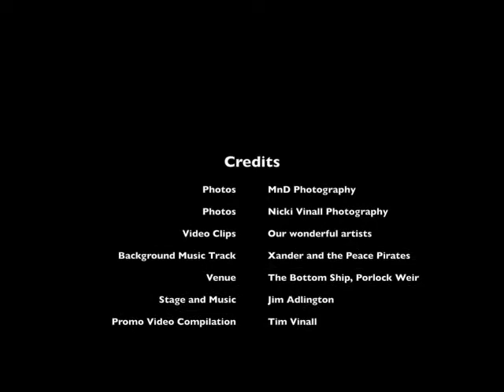Weirfest 2015 @ Porlock Weir Make it a date for your diary! YouTube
Weirfest 2015 - Promo Video